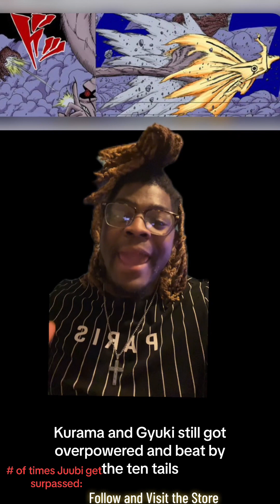Why 9 Tails VS 10 Tails is Closer Than You Think